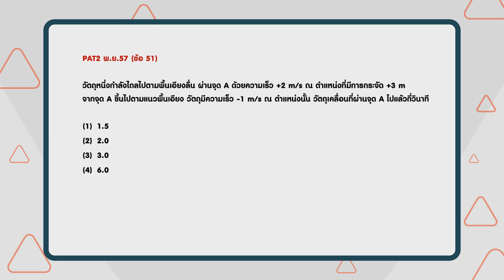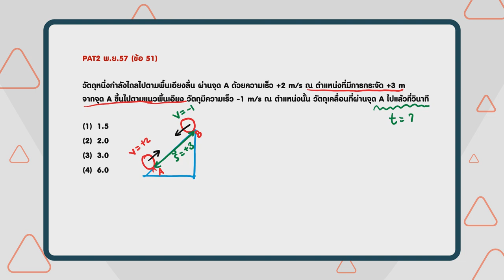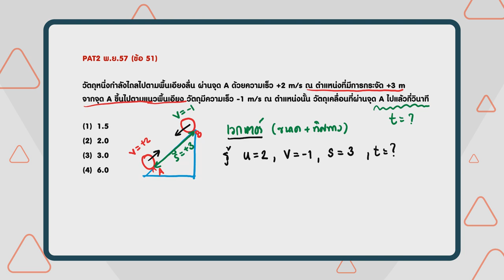เฉลยข้อสอบ PAT2 ฟิสิกส์ พ.ย. 57 ข้อ 51 การเคลื่อนที่แนวตรง - Adtid.in.th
🏃🏼‍♂️ PAT2 ฟิสิกส์ ไม่ยากอย่างที่คิด มีทริกนิดเดียวก็ได้คะแนนแล้ว พี่ณเด่นเอาข้อสอบการเคลื่อนที่แนวตรงมาฝาก dek62 กัน

มาดูว่า คนได้คะแนนสูง เขาคิดกันยังไง ❤